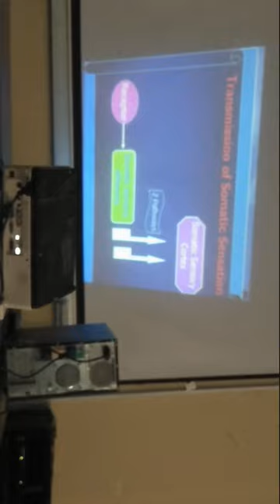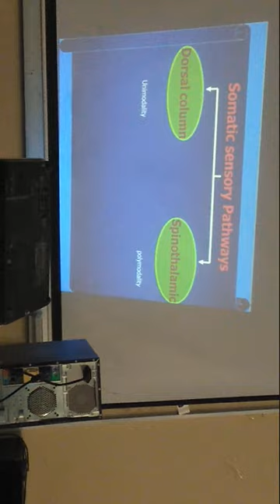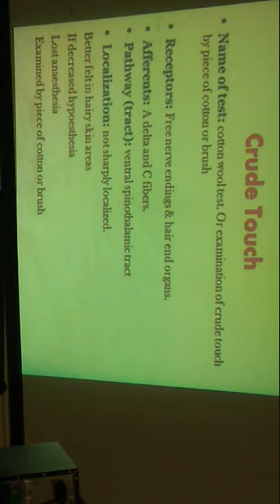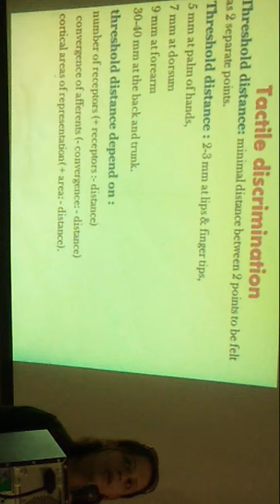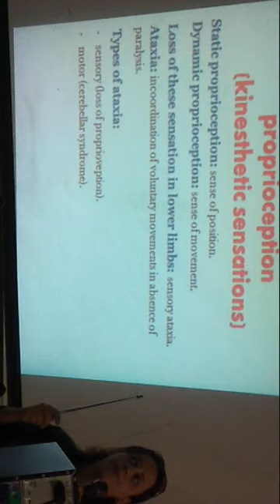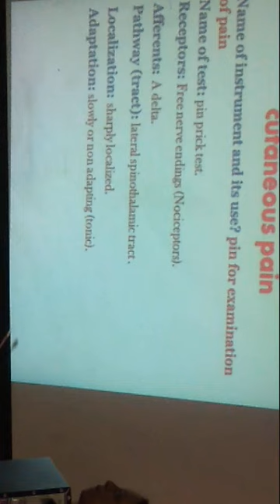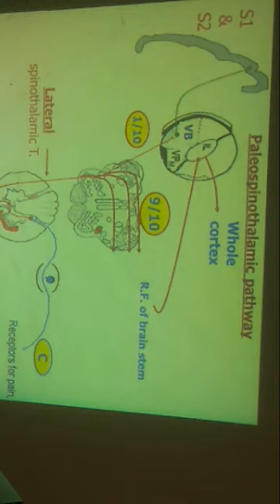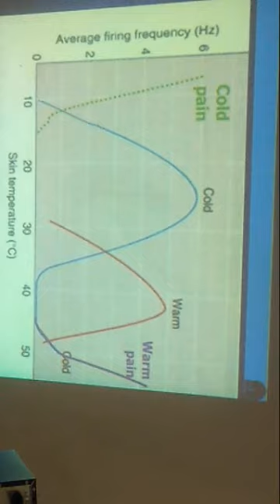مراجعة عملي فسيو الجزء الأول